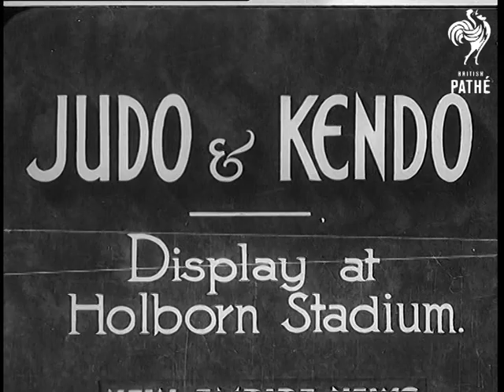Judo And Kendo (1936)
Full title reads: "Judo and Kendo display at Holborn Stadium".

Marital Arts British Championships in London.

M/S of 2 Japanese men in traditional costumes doing kendo (fighting with swords) in front of audience.  Various shots of kendo match between member of Anglo-Japanese club and member of club from Germany. They wear protective padding and masks over their kimonos.

Various shots of judo matches between Germans and Japanese.  Lady Curtis Bennett presents the German team captain with a trophy cup.  M/S of German judo team giving Nazi salute to Lady Bennett and audience, they shout "sieg heil" loudly.
 FILM ID:901.03